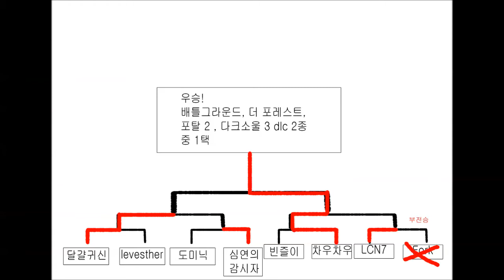[다크 소울 3] 포탈부터 배틀그라운드까지 걸린 pvp 대회! -2화 결승전 (with 다크소울 정보공유 밴드 사람들) [170708]